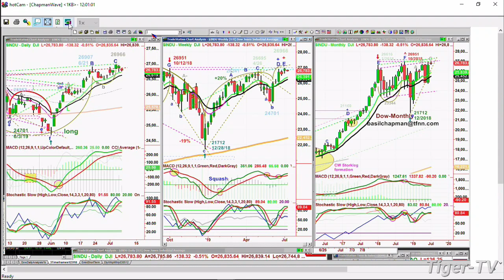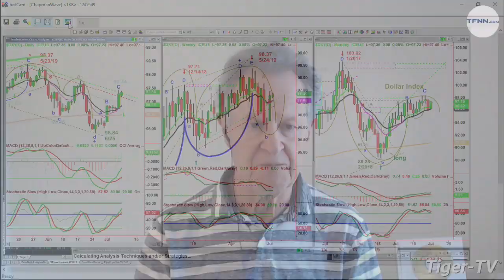July 8th 2019, NOON Market Update with Basil Chapman on TFNN